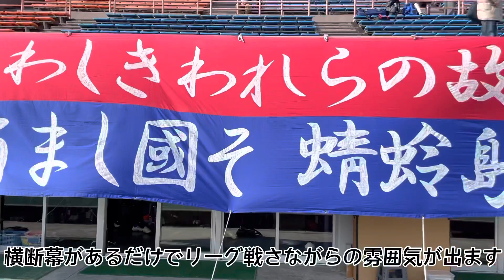【スクアドラカップ2022】今シーズン初めての奈良クラブ観戦🦌🌹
（編集:さきら）

JFLで全国巡るバカのさきらです😊

今回は2月22日に行われた奈良クラブvs福山シティFCのプレシーズンマッチ【スクアドラカップ2022】観戦を動画にしてみました！
今シーズンはじめての奈良クラブの試合だったのでサポーターのみなさんやチームの皆さんにお会いできてとっても嬉しかったです！！

これからも奈良クラブや奈良県の魅力、
サッカー観戦の楽しみ方を発信していきますので

それぞれのSNSアカウントも